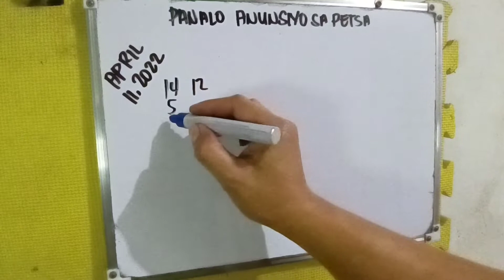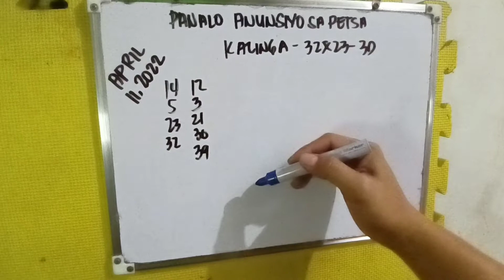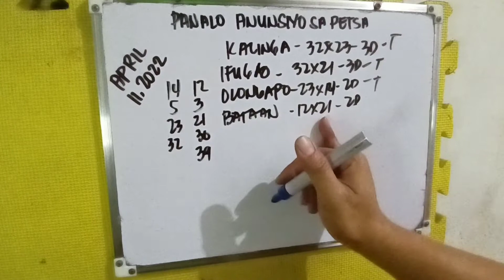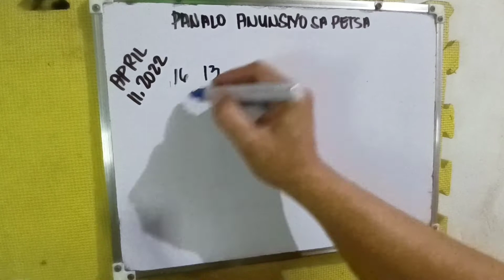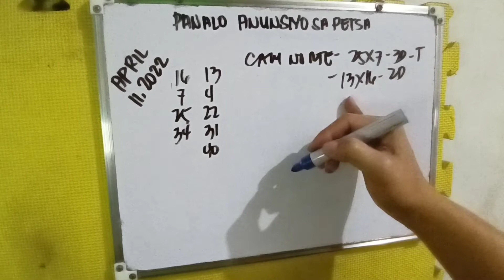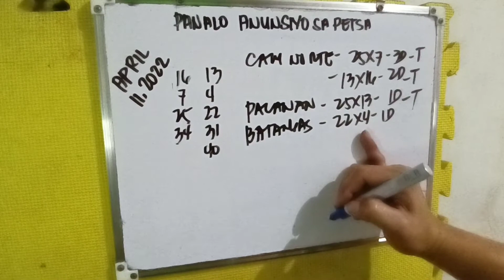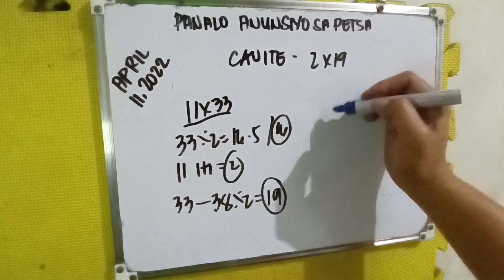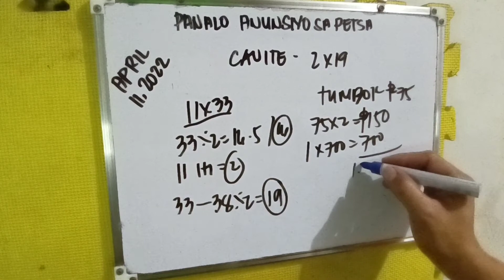STL/PNB NATIONWIDE TUMBOK SA CAVITE P75/P105K AT PANALO ANUNSIYO SA PETSA APRIL 11,CONGRATULATIONS.